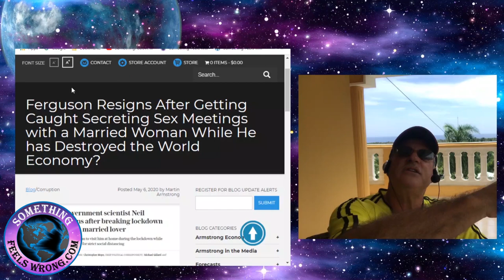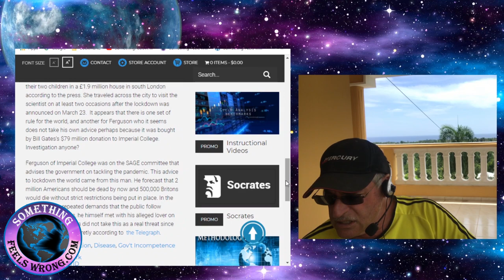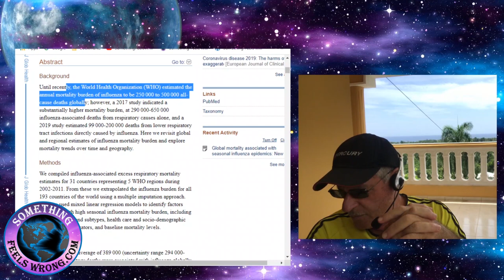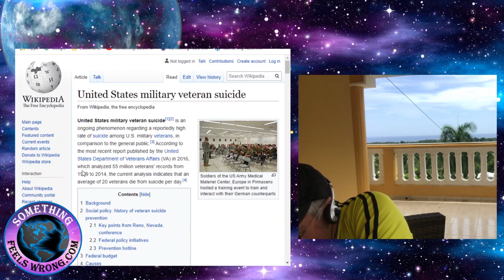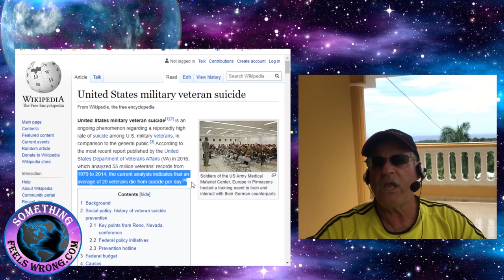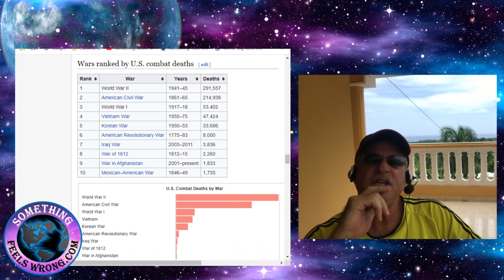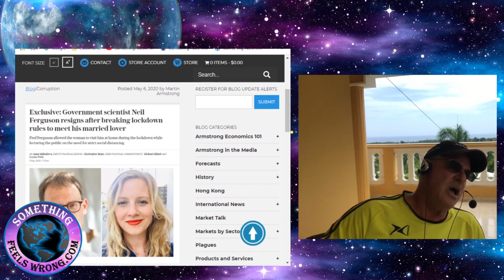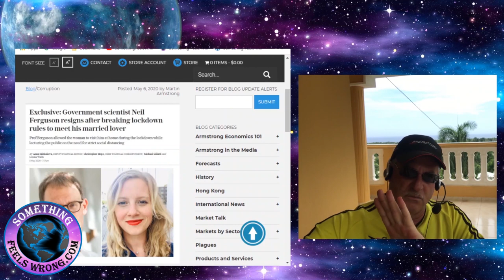UK Coronavirus Adviser Neil Ferguson Resigns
When biased insiders are awarded positions of power only to abuse them a few weeks later goes to reinforce the sad fact that we haven’t been living in a democracy for decades now. Some choose to call the new version communism or fascism and even socialism, whatever ISM you want to, but after yet another bombshell of an announcement comes to light don’t dare call it democracy. What Neil Ferguson committed could only have been successful in an ISM run nation. This simply cannot happen when abiding to the laws that designate what a true democracy is.

To us mentors it makes no difference if the incident occurred over in the UK. What matters is the fact that he broke his own lockdown laws. The mentors don’t care about him having an extra marital affair. That’s fine if it’s two consenting adults. We don’t judge and nobody elected him pope either. Actually nobody elected him for anything he was installed like a part on a machine. So where is there any remote resemblance to a democracy in the above verbiage? There isn’t! NADA NUNCA MAS!

As our research clearly points out this often leads to serious depression. When these wounded souls reach out and there is no hand to be found many of them see no alternative. Soon large percentages of the citizenry will be feeling similar frequencies vibrating within themselves. They too will be looking for that elected hand to be there and when they discover it is only a middle finger will acquiesce with the other suicides. Many will feel there’s nothing left worth saving at times even life.

If you doubt what is written in the previous sentence just ask any vet. If they’re being honest a high percentage will inform you that it’s true. Since 1979 twenty three suicides a day in any size military suggest several things. One is that the nation has lost any sense of direction and is spiraling downward. Second is that it’s being self-inflicted. The nation is destroying itself from the inside out.

Currently the number one slaughterer in the U.S. military is suicide who would have ever imagined!

Are we yet beginning to see the serious state we’ve all placed ourselves in? The people that the masses blindly placed their trust in to be there in their times of need won’t be. One of many examples:  Just look at the unemployment programs falling apart in a matter of days! As a matter of good discussion several of our pre-believed cornerstones have been shaken loose and the whole damn building is coming down like the house of cards it’s always been. The mentor’s net numbers dictate that for many it might be better to take the hit now and get out. Until next time, Barry in DR.

Are you looking for a change? Perhaps you’re thinking about expatriating, opting out for a simpler lifestyle. Maybe you’re concerned about the direction your nation is currently heading in and just want a plan B that includes an exit strategy. The reason doesn’t matter because the answer remains the same. and begin taking the first step towards your own excursion. See for yourself if our little area might be the right fit.